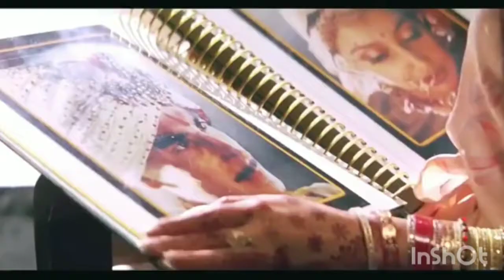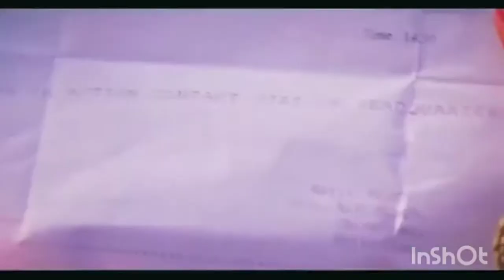Hume tumse huwa hai pyaar full songs (Bollysong)